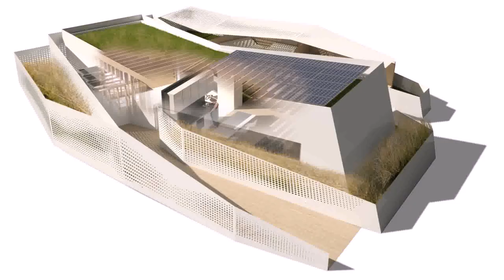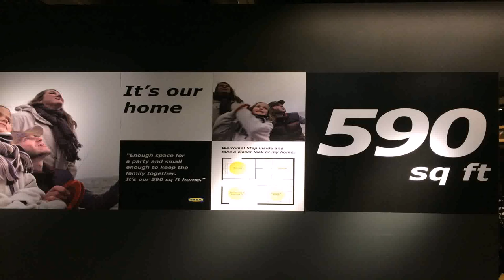Buy Car NY 5% DP